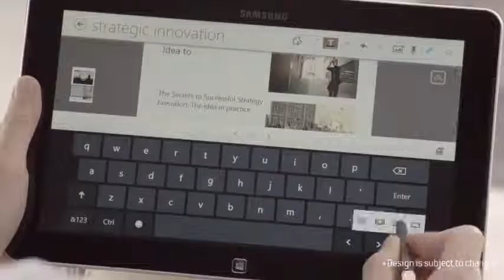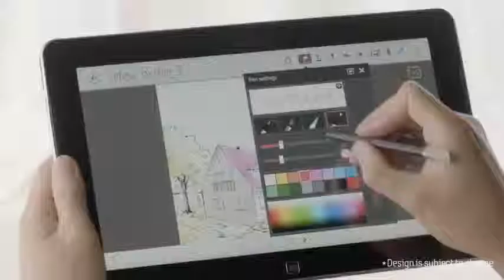Celluloco.com Presents: New Samsung ATIV Smart PC Hybrid Tablet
- "The Mothership of Unlocked Gadgets on the Web". We are the oldest and most comprehensive arsenal of unlocked devices online! We are the number one online reseller of unlocked Apple, Samsung, HTC & Blackberry products to Bermuda, Caribbean and Latin America for over 14 years!

Follow us on any of our Twitter Channels where you may take interest: